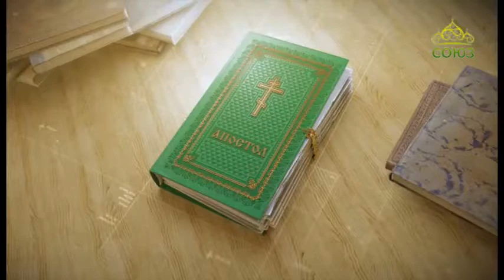Читаем Апостол 24 сентября 2018. Послание апостола Павла к Ефесянам. Глава 4, ст. 25–32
Кто крал, вперед не кради, а лучше трудись, делая своими руками полезное, чтобы было из чего уделять нуждающемуся.